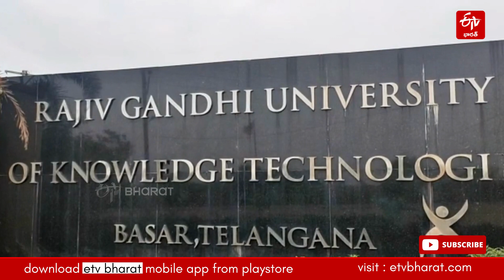అర్జీయూకేటి ప్రవేశాల్లో జాప్యం || Basara RGUKT Admissions Delay || Nirmal Basara